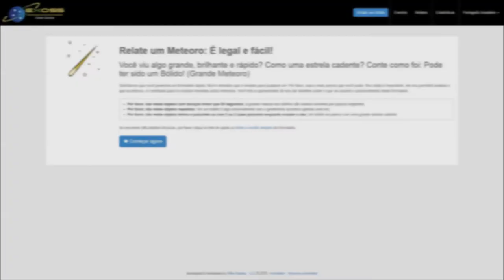LONGO METEORO SOBRE SÃO PAULO 25/02/2018 - 04:05 am